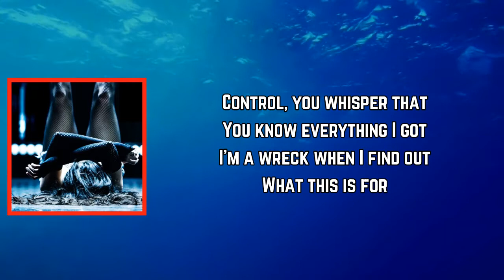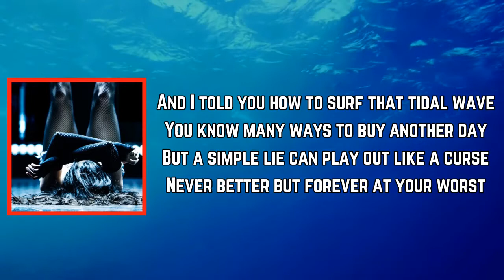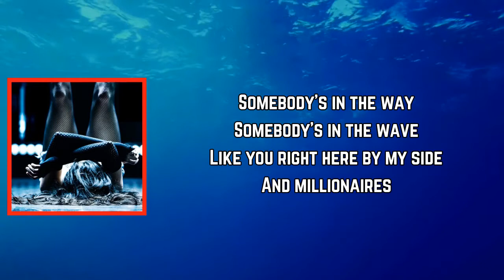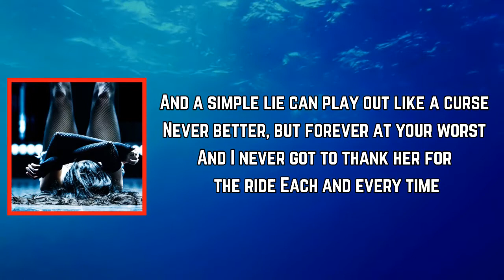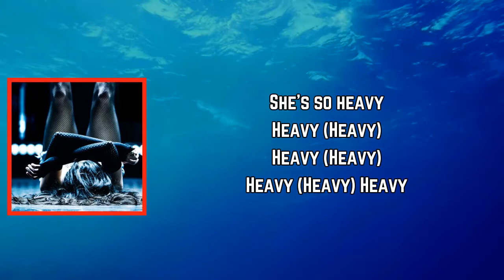Greg Dulli - The Tide (Lyrics)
The Tide Lyrics:

Control, you whisper that
You know everything I got
I'm a wreck when I find out
What this is for

See the writing on the stair
Immolation in the air
Without a trace, and I
So softly disappear
I got things to do before I fade away

You can steal me blind
But you will never find
You will never find

And I told you how to surf that tidal wave
You know many ways to buy another day
But a simple lie can play out like a curse
Never better but forever at your worst

Let us go deep now
Should your will define you, let's all take a bow

You will never

Somebody's in the way
Somebody's in the wave
Like you right here by my side
And millionaires
Read your scripture on the stairs
You're an island
You're an island

And a simple lie can play out like a curse
And I never got to thank her for the ride
Each and every time
She's so heavy
Heavy (Heavy)
Heavy (Heavy)
Heavy (Heavy)
Heavy